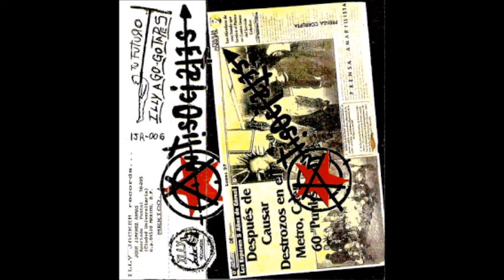ANTISOCIALES en vivo en el chopo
Material de Antisociales, banda de México , en vivo en el chopo año.?

           1-antisociales
          2-02 derecho a la vida
          3-fusil de lV reich
          4-04 dime por que
          5-05 no mas punkys muertos
          6-06 dia tras dia
          7-07 viviendo en los 90
          8-capitalista
          9-fusil de vice squad
          10 sid y nacy
          11 pinche millonario
          12 no me importa
          13 mundo sin futuro
          14 niña punk
          15 déjenme vivir
          16 ultima guerra